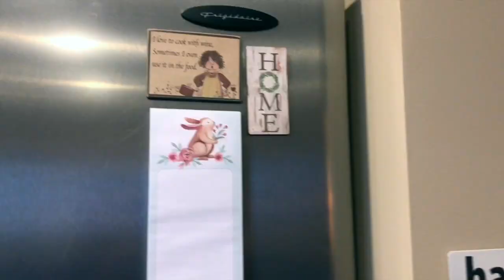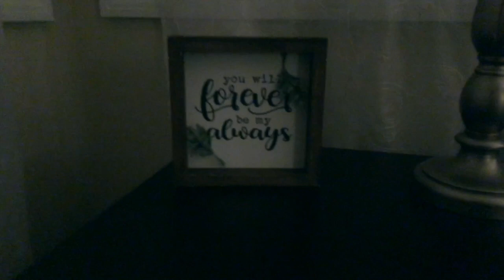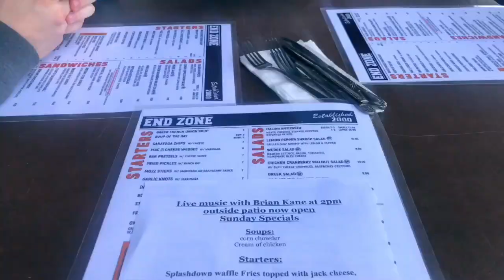VLOG| FUN FAMILY WEEKEND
Join me in spending a weekend with my family. Cooking dinner, shopping, and coloring easter eggs! Hope you all enjoy (: